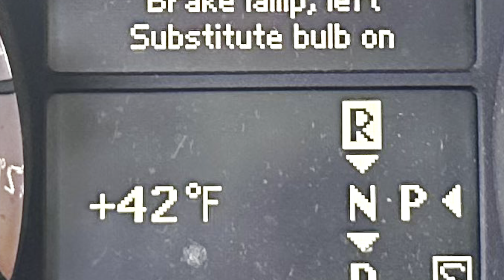LLW Swim 2023-1122